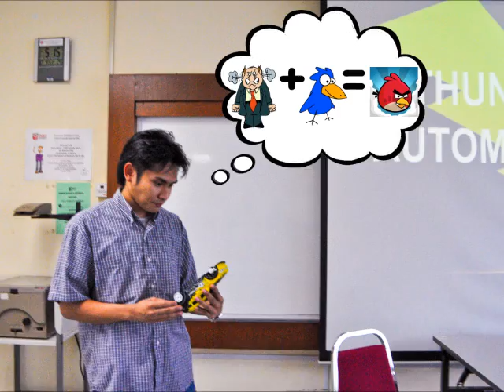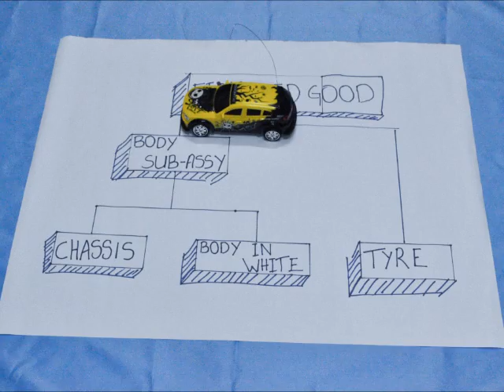MRP Movie for MOM Class.wmv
We did this movie as part of assignment given by our lecturer. I never thought such assignment would be given to any student until I experienced it myself. Never had such assignment during degree, in fact this is my first time making movie. But it's fun anyway. the whole concept was my cousin. I just engineered it a bit to make it educational.

p/s: MRP stand for Material Requirement Planning